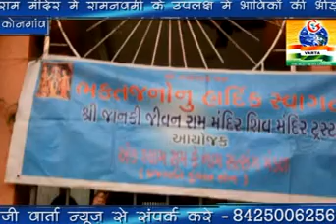ram mandir- कोनगांव में रामनवमी के उपलक्ष में भाविकों की भीड़